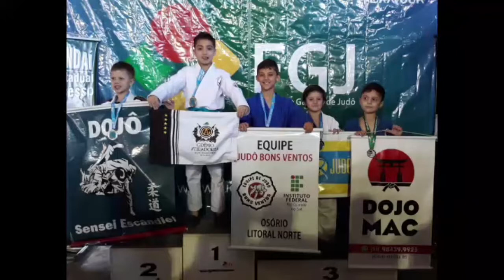Sem Noção 29 10 19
O Sem Noção de Hoje é com o projeto de Judô do Grêmio Atiradores.